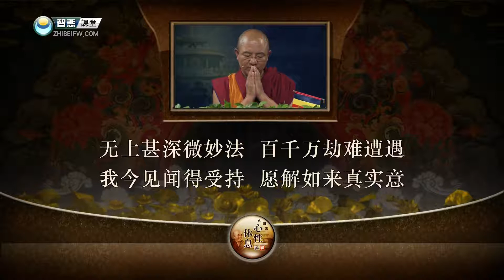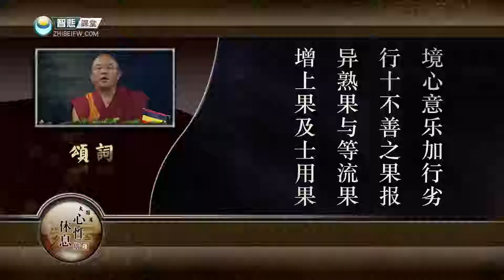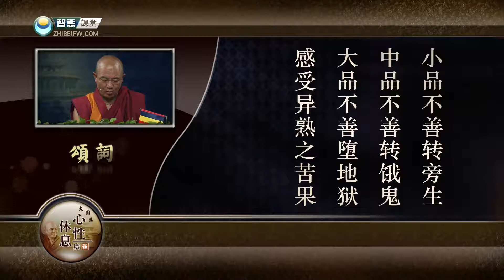大圆满 心性休息23 ｜索达吉堪布